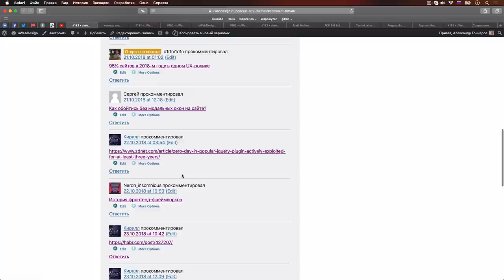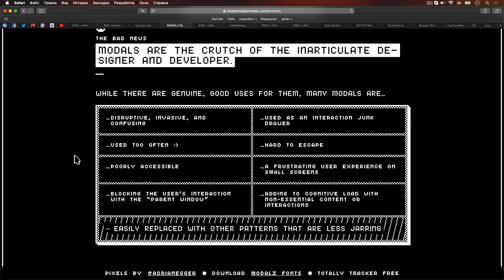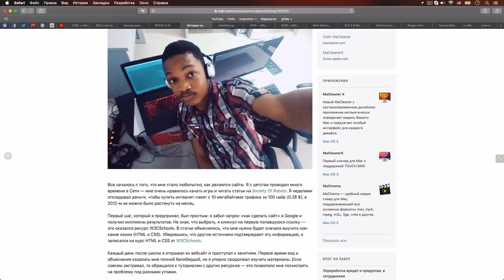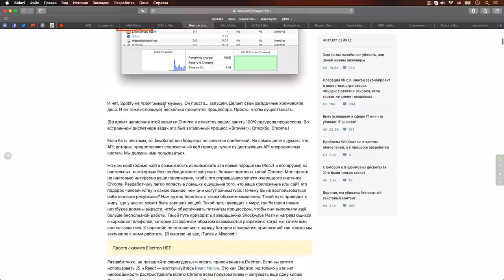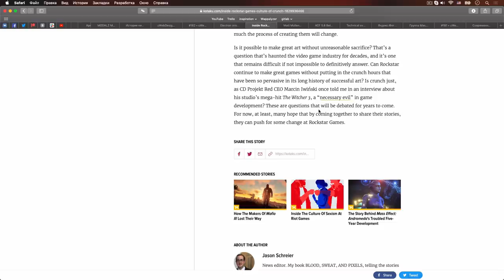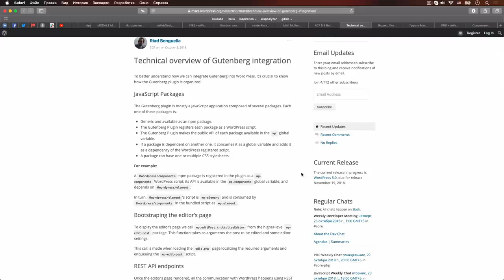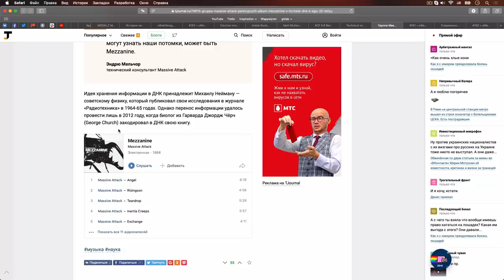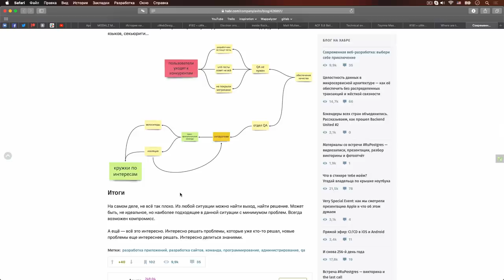Время веб-приключений — Суровый веб #182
Друзья, скорее включайте наш подкаст, у нас для вас полный комбо-набор от Сурового веба: много UX, в том числе UX модальных окон; обсуждение Electron десктопных приложений, выбор стэка для нового проекта и программирование на кнопочном телефне; новости из мира WordPress; а также долгое обсуждение кранчей в игроой индустрии и не только! ПАГНААААЛЕ!!

Ссылки на темы:
• 01:50 95% сайтов в 2018-м году в одном UX-ролике
• 12:59 Почему модальные окна это плохой UX
• 28:41 История нигерийского разработчика: от программирования на кнопочном телефоне к работе в стартапе МТИ
• 42:29 Electron это Flash для десктопа
• 58:48 Сотрудники Rockstar вступились за компанию после критики за 100-часовые рабочие недели
• 01:21:34 Matt Mulenweg анонсирует WordPress 5.0
• 01:27:15 Advanced Custom Fields 5.8 выйдет с поддержкой Gutenberg
• 01:31:26 Технический обзор Gutenbreg
• 01:35:28 Типа обойка
• 01:42:27 Группа Massive Attack перевыпустит альбом Mezzanine в формате ДНК к его 20-летию
• 01:52:30 Где же все старые разработчики
• 02:00:20 Личный кабинет Билайна — тупое гавно тупого гавна